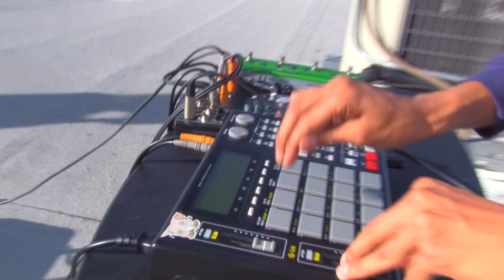B11CE - AnxietyMixx [pre-cum error3] rooftop performance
live 4 FUCKIN' WHATEVER tv TV

"Tinglez" & "Lysol in Mouth" performed by b11ce

editing: adrian barrientes
cameras: attilah tha hun, chelsea trinh

2016
The Droolers ®epublic